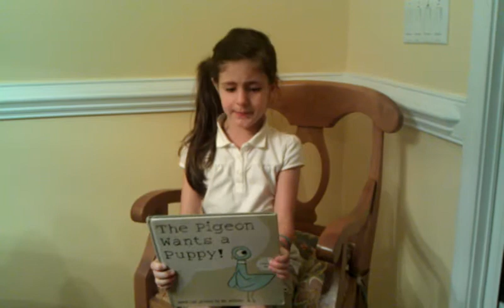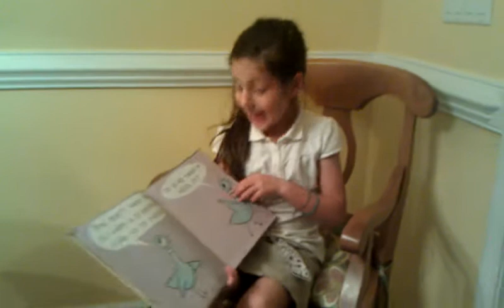Pigeon wants a puppy, by Caity